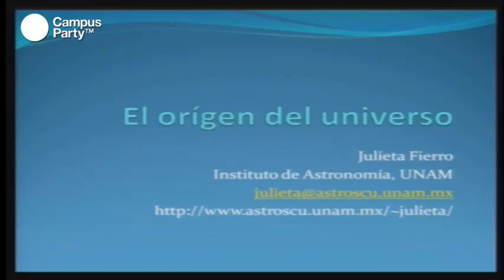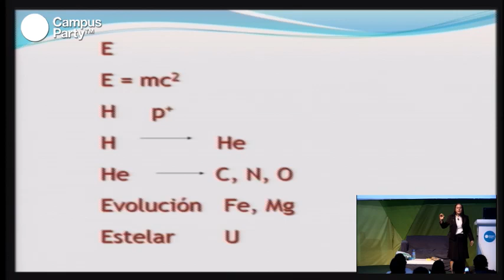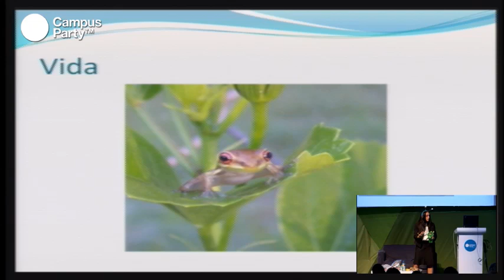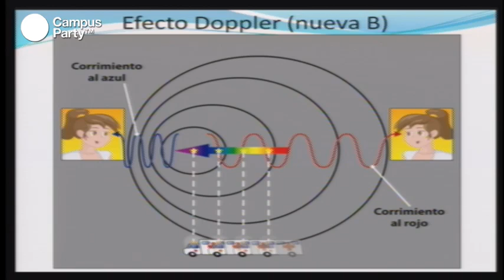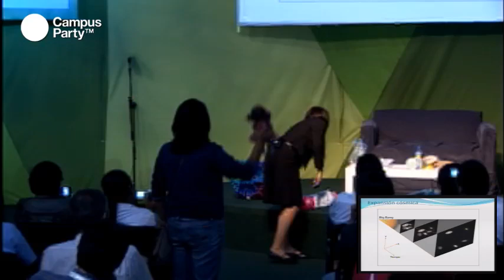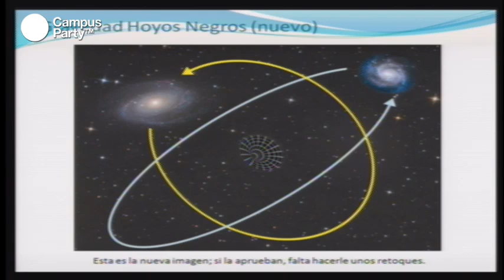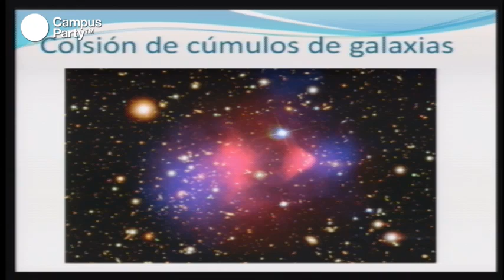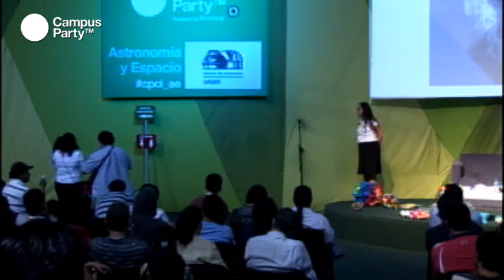CPMX3 - El origen del universo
¿Te gustaría saber cómo se formaron los primeros elementos químicos y cuál es la explicación respecto a la abundancia de estos en el cosmos? Celebrando el año internacional de la Química, conocimos de la mano de un experto, todo lo que queríamos saber y nos atrevíamos a preguntar sobre el origen y evolución del universo.

Conferencista
Dra. Julieta Fierro
Investigadora del Instituto de Astronomía de la UNAM y profesora de la Facultad de Ciencias de la misma. Ocupa la Silla XXV de la Academia Mexicana de la Lengua y es miembro del Sistema Nacional de Investigadores en el máximo nivel. Se dedica a la divulgación de la ciencia. Ha trabajado para exposiciones en museos, escrito 40 libros, dirigido centros de ciencia y participado en actividades de radio y televisión. Fue Presidente de la Comisión 46, dedicada a la Enseñanza de la Astronomía de la Unión Astronómica Internacional y Presidenta de la Academia Mexicana de Profesores de Ciencias Naturales. Ha recibido numerosos galardones nacionales e internacionales.